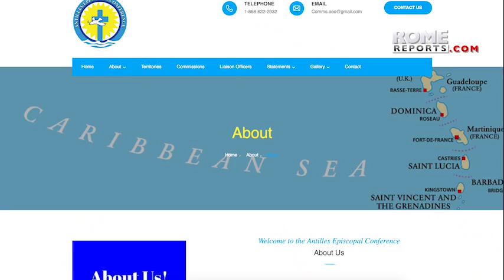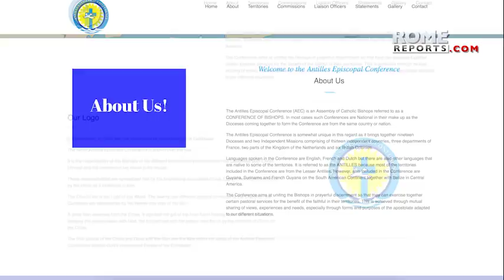Francisco a los jóvenes: Pensad en vuestras raíces para construir algo grande